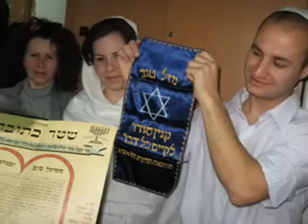טקס נישואין ליאור ושרלי 0001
פגישה ברבנות